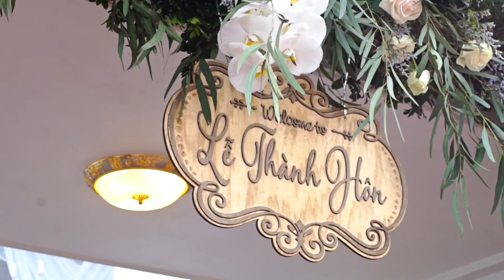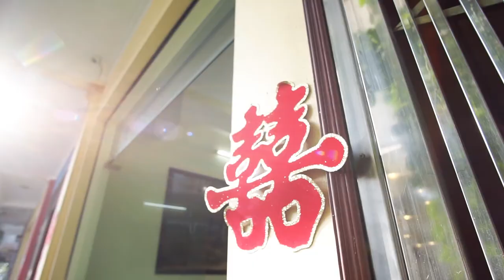[TinyFilms] Lễ thành hôn Trung Đức - Phương Anh 05/ 01/ 2020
TinyFilms